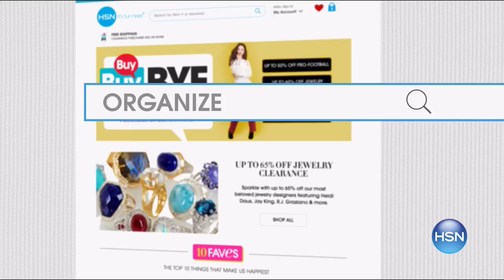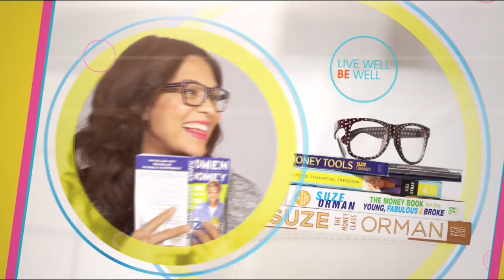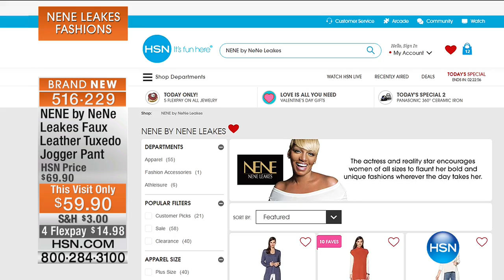HSN | NeNe Leakes Fashions 01.24.2017 - 09 PM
Fashion collection from celebrity NeNe Leakes